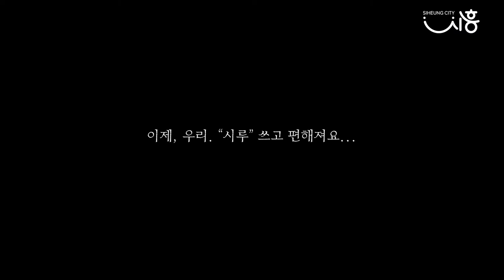[대놓고 홍보하는 시흥시 지역화폐] 1탄 - 우리, 이제. "시루"쓰고 편해져요...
대놓고 홍보하는 시흥시 지역화폐 1탄
우리, 이제. "시루"쓰고 편해져요...